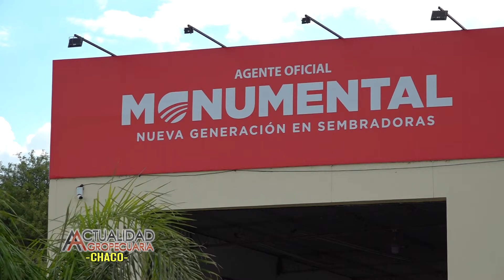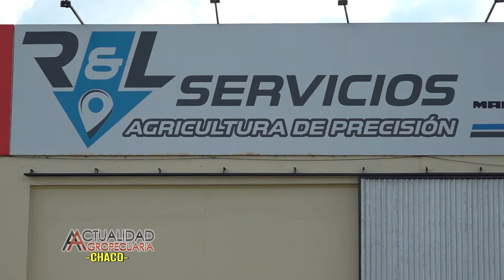RyL Servicios Concesionario de Sembradoras MONUMENTAL Charata Chaco